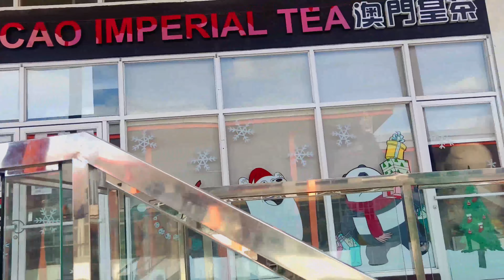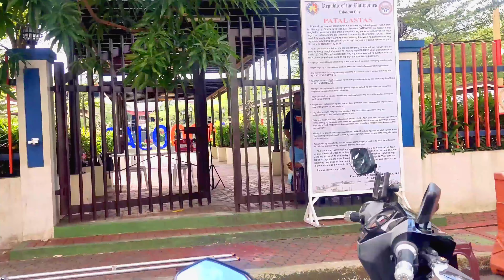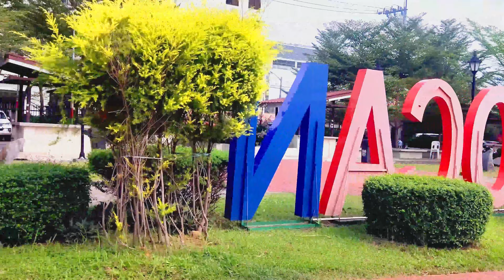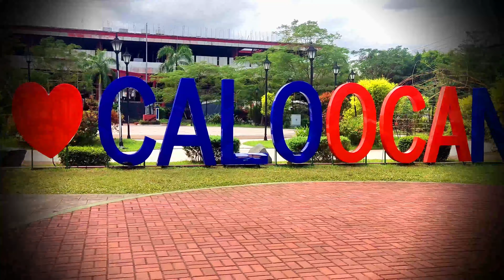THE NEW CALOOCAN CITY HALL AND PEOPLE'S PARK - ANG LAKI! ▎VISITA TOUR SPOT ▎WALKING TOUR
This is the new City hall of Caloocan City, located at 8th Ave cor 8th St, East Grace Park, Caloocan City. The old building was located at 10th avenue. This new building was a lost bigger than before. At the back of Caloocan City hall building there is a Park known as Caloocan People's Park. It has exercise equipment, a playground, a jogging path, parking slot and toilets. It is open daily from 5:00 am to 6:00 pm.

Watch this  virtual walking tour before going there to have an idea of what the place  look like. This is a video was  filmed on November 24, 2021.  Just a real life walking experience.

This content is a no narration walking tour and no background sound, just a real life walking experience to show you what it feels to be there.